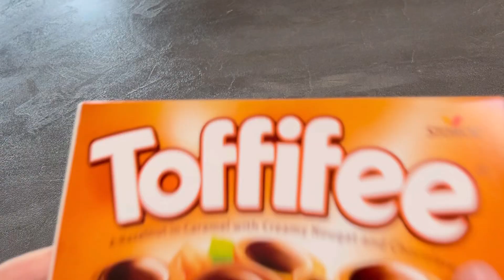Toffifee unboxing *ASMR 🍫🍫🌰